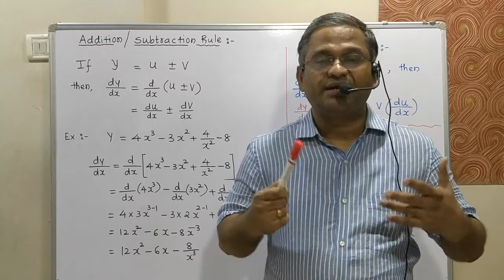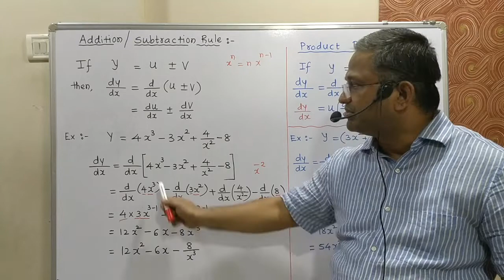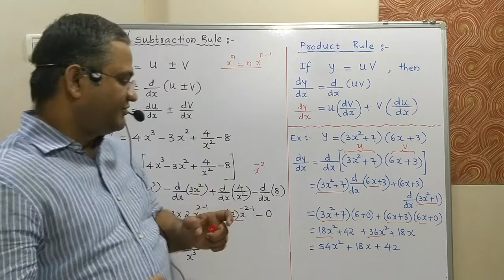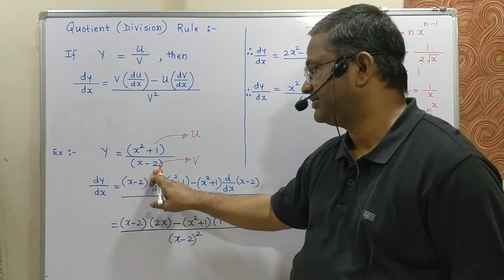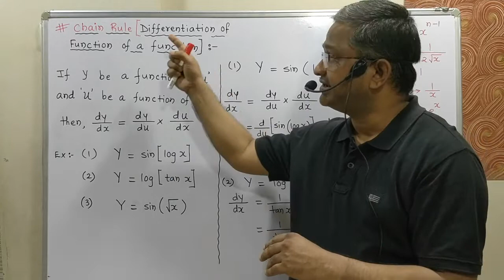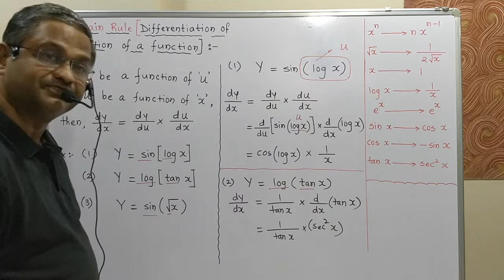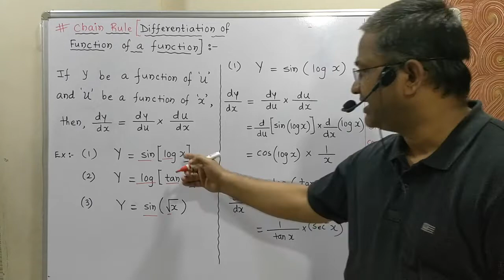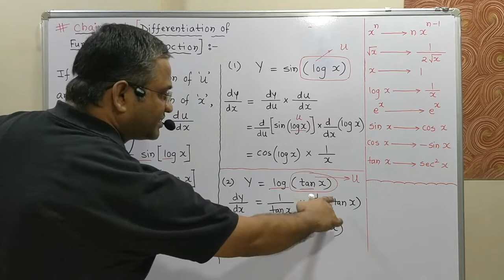BASIC MATHS IN PHYSICS /LECTURE - 2/DIFFERENTIATION